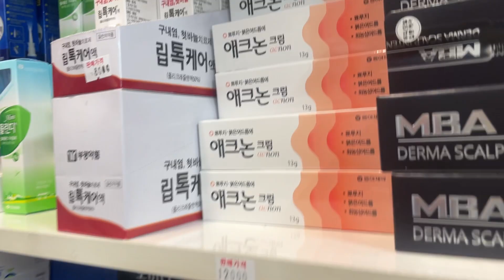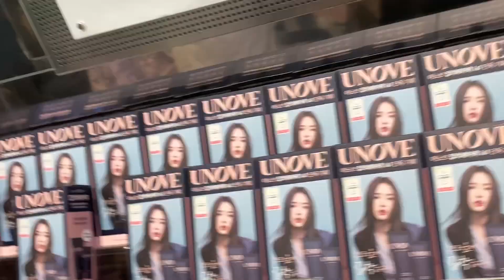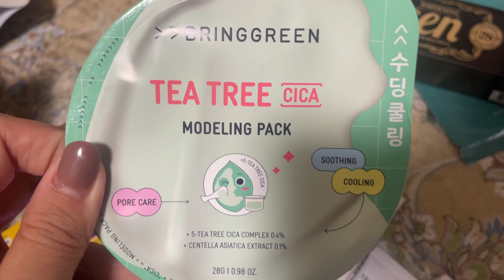【金欠OL】Qoo10メガ割VS韓国現地のオリヤン/マスクショップ/baviphat徹底比較‼️11月最新‼️購入品も‼️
00:00 こんにちは
00:30 baviphat
01:33 マスクショップ
01:49 薬局
02:11 だいすきオリヤン
02:45 購入品紹介